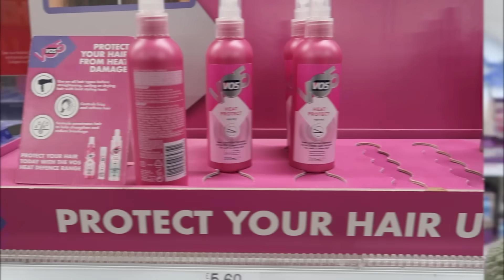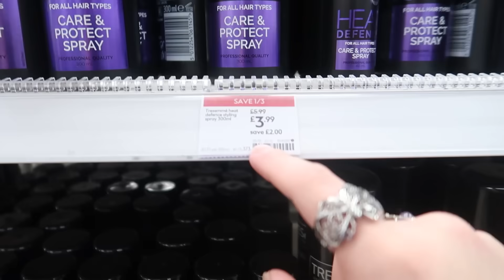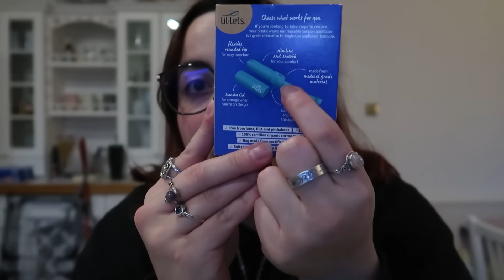viernes de salidas 👯‍♀️👯‍♀️ - vlogmas día 9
¡Bienvenidos a un nuevo video! Espero que disfruten de este nuevo vlog y que les guste. Como siempre, voy a estar leyendo sus comentarios :)

★ Si querés conectar con tu propia energía, conocerte mejor o simplemente aprender como el Tarot se encuentra en todos los días de todas nuestras vidas, te invito a suscribirte a mi newsletter para no perderte ninguna entrega